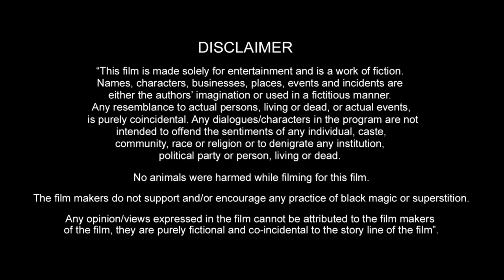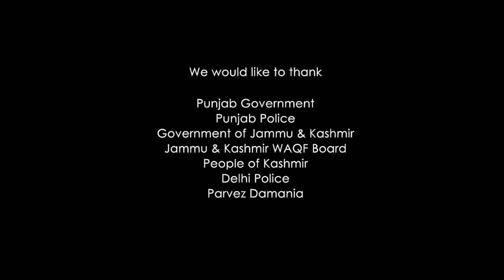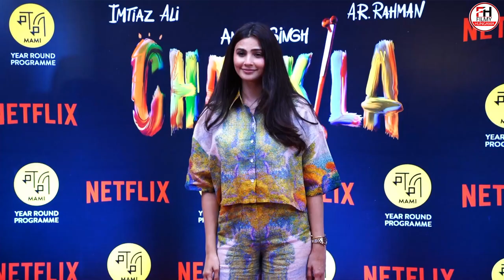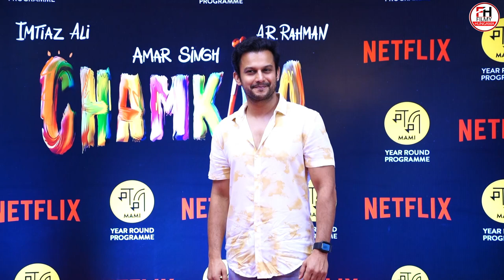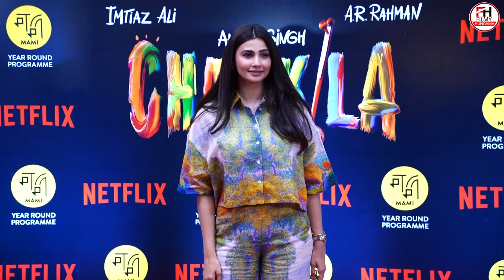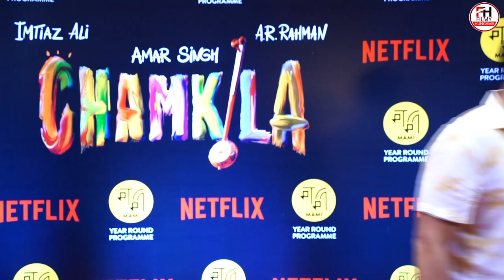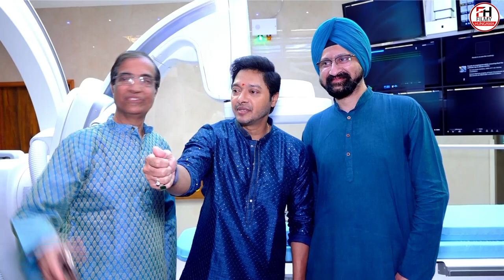Cinderella 2021 Full HD Movie in Hindi | Camila Cabello | Nicholas Galitzine | Billy P | Explanation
This is not a movie video. In This Video we discussing on Cinderella 2021 Movie Trailer Review, interesting facts and Story Explanation.